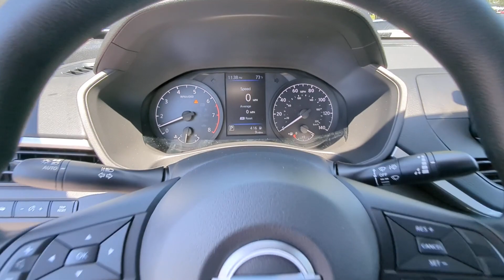2024 Nissan Altima Kennesaw, Marietta, Smyrna, Woodstock, Atlanta, GA 240697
Gun Metallic New 2024 Nissan Altima 2.5 S available in Kennesaw, Georgia at Town Center Nissan. Servicing the Marietta, Smyrna, Woodstock, Atlanta, GA area.

2310 Barrett Lakes Blvd NW

Recent Arrival! $1548 off MSRP!brbrGun Metallic 2024 Nissan Altima 2.5 S 4D Sedan 2.5L 4-Cylinder DOHC 16V FWD CVT with Xtronicbr27/39 City/Highway MPGbrbrCVT with Xtronic 4-Wheel Disc Brakes 6 Speakers ABS brakes Air Conditioning AM/FM radio Auto High-beam Headlights Blind Spot Warning Body-Colored Splash Guards Brake assist Bumpers: body-color Cloth Seat Trim Delay-off headlights Driver door bin Driver vanity mirror Dual front impact airbags Dual front side impact airbags Electronic Stability Control Floor Mats/Trunk Mat/Hideaway Net Four wheel independent suspension Front anti-roll bar Front Bucket Seats Front Center Armrest Front reading lights Fully automatic headlights Illuminated entry Knee airbag Low tire pressure warning Occupant sensing airbag Outside temperature display Overhead airbag Overhead console Panic alarm Passenger door bin Passenger vanity mirror Power door mirrors Power steering Power windows Radio data system Radio: AM/FM Audio System Rear anti-roll bar Rear Parking Sensors Rear reading lights Rear seat center armrest Rear side impact airbag Rear window defroster Remote keyless entry Security system Speed control Speed-sensing steering Speed-Sensitive Wipers Split folding rear seat Steering wheel mounted audio controls Tachometer Telescoping steering wheel Tilt steering wheel Traction control Trip computer Variably intermittent wipers Wheels: 16 x 7 Steel w/Full Wheel Covers CVT with Xtronic.brbrWe are the only Nissan Dealer in Georgia to be awarded the Global Award of Excellence in 2020!!!brbrCome visit the #1 Nissan Volume Dealer from 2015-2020!!!
Wheels: 16 x 7 Steel w/Full Wheel Covers|Front Bucket Seats|Cloth Seat Trim|Radio: AM/FM Audio System|Body-Colored Splash Guards|Floor Mats/Trunk Mat/Hideaway Net|4-Wheel Disc Brakes|6 Speakers|Air Conditioning|Electronic Stability Control|Front Center Armrest|Rear Parking Sensors|Tachometer|ABS brakes|AM/FM radio|Brake assist|Bumpers: body-color|Delay-off headlights|Driver door bin|Driver vanity mirror|Dual front impact airbags|Dual front side impact airbags|Four wheel independent suspension|Front anti-roll bar|Front reading lights|Fully automatic headlights|Illuminated entry|Knee airbag|Low tire pressure warning|Occupant sensing airbag|Outside temperature display|Overhead airbag|Overhead console|Panic alarm|Passenger door bin|Passenger vanity mirror|Power door mirrors|Power steering|Power windows|Radio data system|Rear anti-roll bar|Rear reading lights|Rear seat center armrest|Rear side impact airbag|Rear window defroster|Remote keyless entry|Security system|Speed control|Speed-sensing steering|Split folding rear seat|Steering wheel mounted audio controls|Telescoping steering wheel|Tilt steering wheel|Traction control|Trip computer|Variably intermittent wipers|Front beverage holders|Blind Spot Warning|Speed-Sensitive Wipers|Auto High-beam Headlights